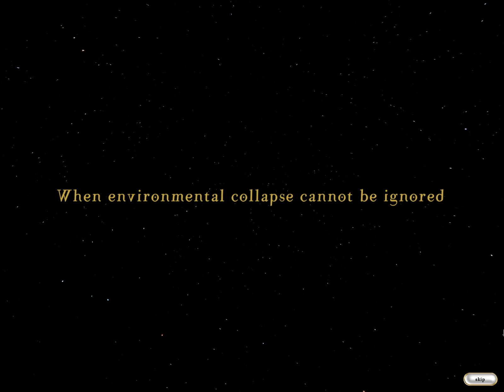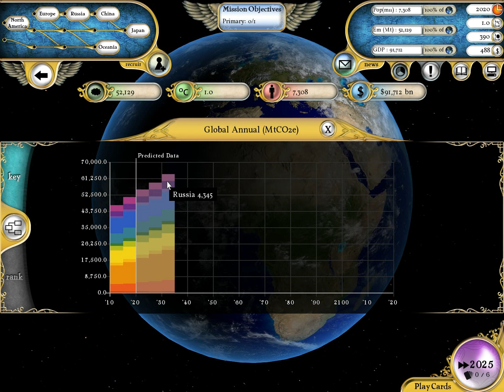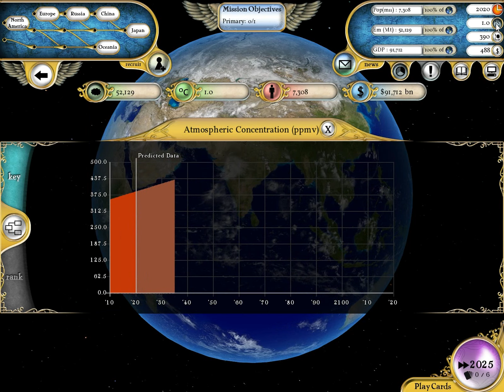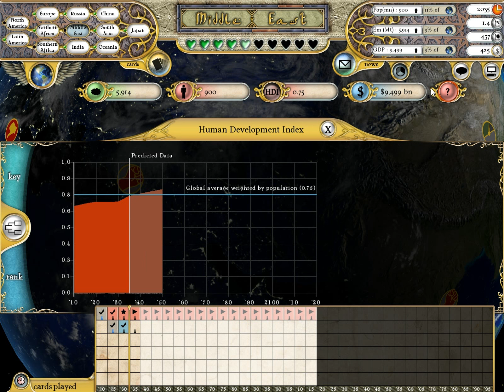Let's Play Fate of the World - 01 (It's in your hands)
Perhaps a bit over zealous, but hey, envormental issues are important, and I can always blame the game for drawing me in like that XD